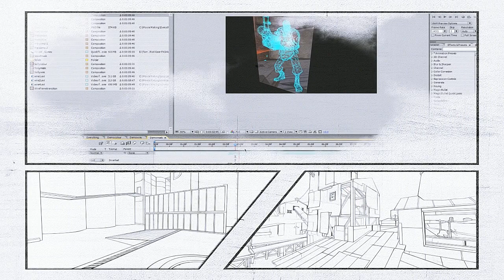Project Drawn - Electric Mix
Guess what? I'm back for a third time with another frag video featuring highlights from early 2010 to August with clans Medical Domination and Foxy respectively. Don't expect amazing soldier work from me, I still remain an average soldier when it comes to airshots and all. I really wanted to make a movie showing the guys I spent so many hours playing with every night (love you guys)

Back to the movie, as some may remember this movie is inspired by the credit sequence of the Sherlock Holmes movie and I started with a little teaser at the start of 2010. The movie incorporates some skills I have in Photoshop to make these comic book like images and I just took off from there. After at least 100 hours of photoshop, after effects, rendering and testing I have finished Project Drawn.

Here's the twist, there are two versions of Project Drawn. What I learnt from my previous video is that your music choice won't please everyone. Some enjoy rock music while others don't. What I have decided is to create two versions, each individually synced to their respective soundtracks. So you guys can decide which to watch or download.

Programs Used: PLDX tool, Virtualdub, Photoshop, After Effects, Sony Vegas Pro, MeGUI

Songs: Bond - Explosive, Banya - Beethoven Virus